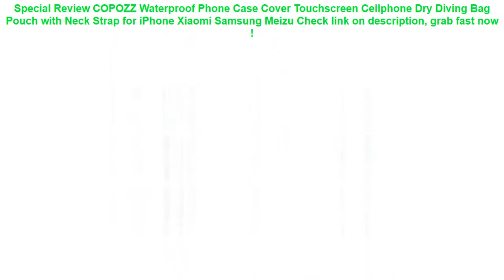COPOZZ Waterproof Phone Case Cover Touchscreen Cellphone Dry Diving Ba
12+ compare prices for COPOZZ Waterproof Phone Case Cover Touchscreen Cellphone Dry Diving Bag Pouch with Neck Strap for iPhone Xiaomi Samsung Meizu Special Review.

| Discount : 49%

Hello, today i want to Give some information about COPOZZ Waterproof Phone Case Cover Touchscreen Cellphone Dry Diving Bag Pouch with Neck Strap for iPhone Xiaomi Samsung Meizu

At this time of writing, the COPOZZ Waterproof Phone Case Cover Touchscreen Cellphone Dry Diving Bag Pouch with Neck Strap for iPhone Xiaomi Samsung Meizu has garnered 75 customer reviews with rating of 4.6 out of 5 stars. Not a bad score at all as if you round it off, it’s actually a perfect five already. From the looks of that rating, we can say the product is promising mostly because of the following main reasons:

1. Convencient to Use
Many users love the COPOZZ Waterproof Phone Case Cover Touchscreen Cellphone Dry Diving Bag Pouch with Neck Strap for iPhone Xiaomi Samsung Meizu for the convenience it brings.

2. Easy to Handle
If you’re a first-time use, you would have no problem with the COPOZZ Waterproof Phone Case Cover Touchscreen Cellphone Dry Diving Bag Pouch with Neck Strap for iPhone Xiaomi Samsung Meizu because it’s fairly elementary in usage.

3. Real Value for Money
All the benefits people are now enjoying from the COPOZZ Waterproof Phone Case Cover Touchscreen Cellphone Dry Diving Bag Pouch with Neck Strap for iPhone Xiaomi Samsung Meizu at the current price its being sold both online and in stores makes it a really sweet deal that just doesn’t get any better.
Free Inflatable Baby Swimming Ring floating Children Waist No inflation Floats Swimming Pool Toy for Bathtub and Swim Trainer =

New Double Handle Safety Baby Seat Float Swim Ring Inflatable Infant Kids Swimming Pool Rings Water Toys Swim Circle for Kids =

Waterproof Case Phone Dry Bag Men Women Clear Touch Screen Pouch Cover Package Accessories For 6 inch Cellphone With Compass =

Baby Swimming Ring floating Children Waist Swim Trainer Float Circle Inflatable Floats Swimming Pool Toy for Bathtub and Pools =

FLOVEME Waterproof Smartphone Case For Phone Pouch Bag 6.0" Underwater Luminous Phone Case For iPhone XR Huawei Xiaomi Universal =
Waterproof Portable Headphones Storage Pouch Protector Box for Marshall Major II 2 Series Headphone Bag Headset Hard Case Cover =
Waterproof Bag Case Universal 6.5 inch Mobile Phone Bag Swim Case Take Photo Under water For iPhone 7 Full Protection Cover Case =